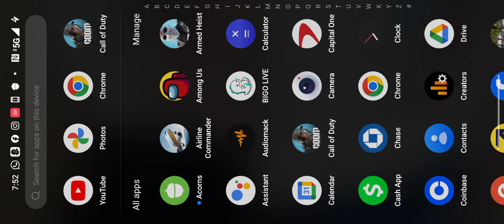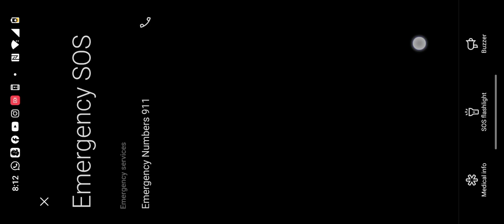BillionzEnt Gaming "Zero Winds War" (callofdutymobile)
Call Of Duty
DownLoad & Stream On Spotify x AppleMusic